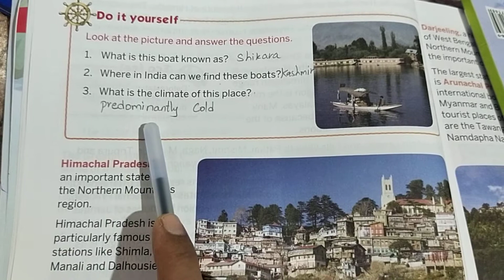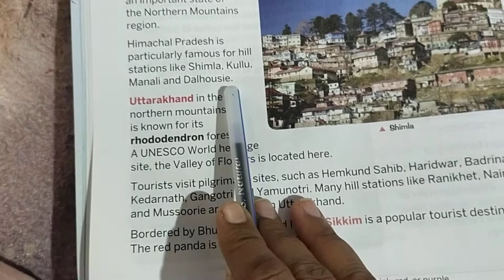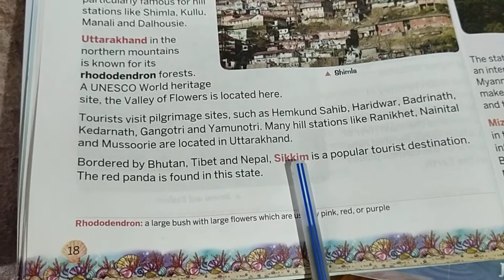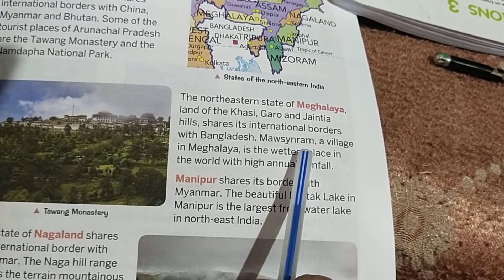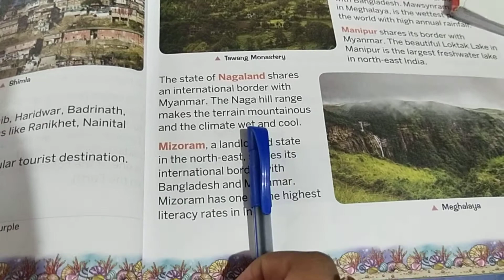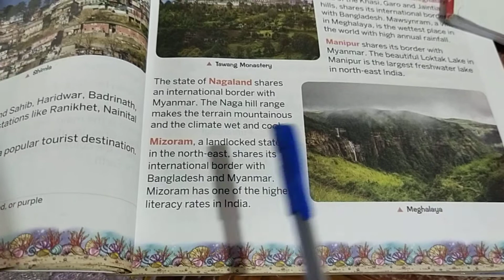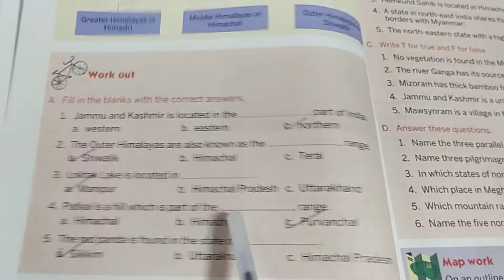grade-4 s.s ch-2 part-3